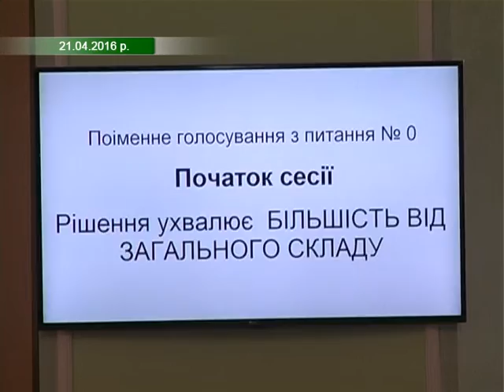Політична поразка чи необхідний компроміс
Голова обласної ради Михайло Загородний оголосив імена кандидатів на посади своїх заступників. Після п’ятимісячного політичного протистояння серед претендентів опинилися керівники двох найчисельніших фракцій в обласній раді – партії «За конкретні справи» та ВО «Батьківщина». Заради цих кадрових призначень обранці краю зібралися на позачергову сесію.